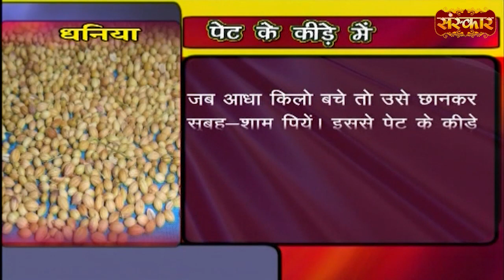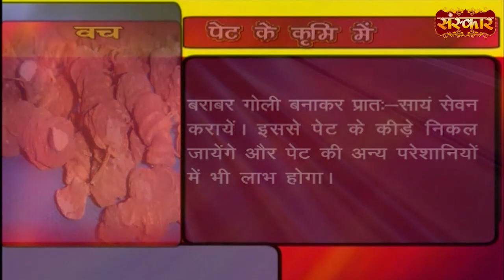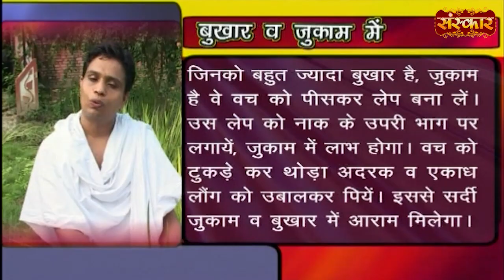पेट के कीड़े के लिए चमत्कारी उपाय ~ Acharya Balkrishna Ji ! Benefits Of Sweet Flag Root | Treatment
kheere ke fayde, kheere ke pakode, kheere ke beej kaise lagaye, kheere ke beej ke fayde, kheere ke chilke ke fayde, kheere ke juice ke fayde, kheere ke fayde for skin, kheere ke fayde aur nuksan, kheere ke ras ka face pack, kheere ke sath kya nahi khana chahiye, kheere ke kofte recipe, kheere ke ras ke fayde, kheere ke rayte ki recipe, kheere ke juice ki recipe,